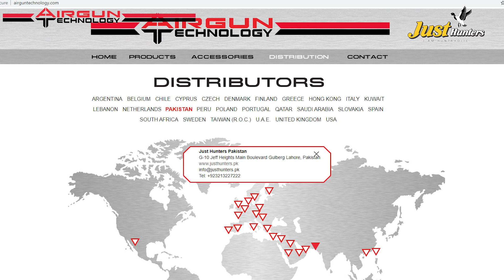Airgun Technology Vulcan 2 Review by Mian Qamar from Just Hunters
The Vulcan Bullpup is a new PCP made in Czech Republic. It sports a very accurate 1:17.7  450mm CZ 12 groove cold hammer forged barrle. This PCP bullpup with an internal regulator comes with a nice walnut stock and is ambidextrous. The barrel is fully shrouded. The cylinder with a working pressure of 250 bar ensures a high number of shots per fill (4.5 mm 150 shots / 5.5 mm 90 shots.there is also an optional Factory made silencer and Huggett type silencers available making it whisper quiet.

       This Vulcan 2 model is so popular with shooters, due to its various changes from the Vulcan 1.

The Vulcan 2 has a much larger cylinder, which increases the rifle's shot count. And with a reduction in muzzle noise (courtesy of the barrel shroud), this rifle is one of the best for hunting and pest control.

The Vulcan's stock - available in a choice of walnut, over-moulded synthetic, rubber, or laminate - is designed to make the rifle light, with perfect control at all times.

This rifle comes with a hard case.

Please Note: There can be up to a 12-week wait for this item.

Specification

Caliber - 5.5mm
Power Source - PCP
Fill Pressure - 250 BAR
Cocking System - Biathlon Side-Lever Action
Magazine Capacity - 11
Safety – Yes
Weight - 2.9kgs/6.39lbs
Barrel Length - 450mm
Total Length - 680mm/26.77inches
Mounting Rail - Weaver Rail
Stock Material - Wood